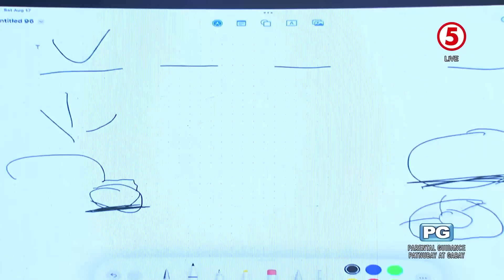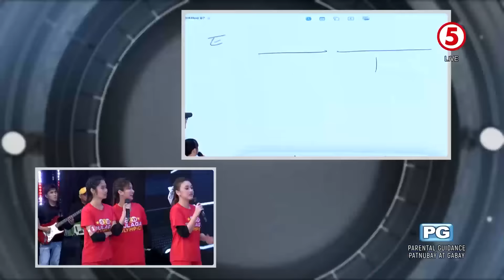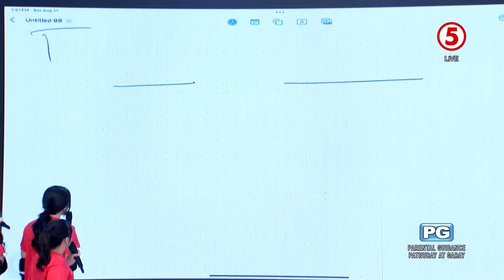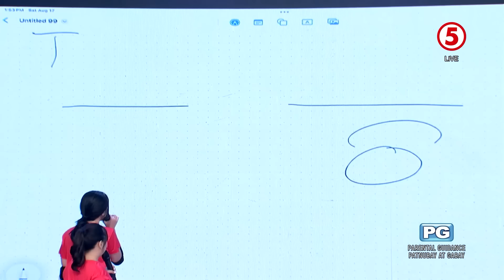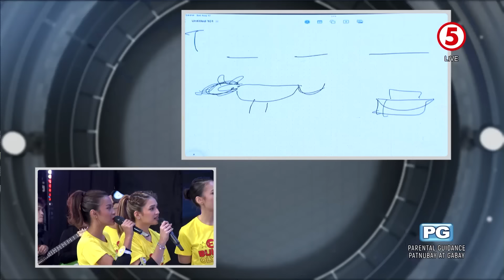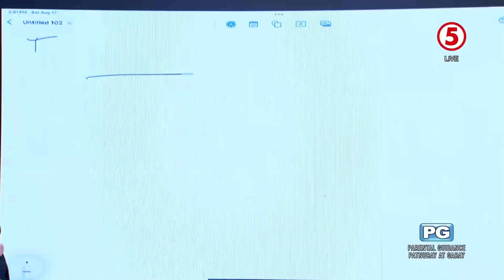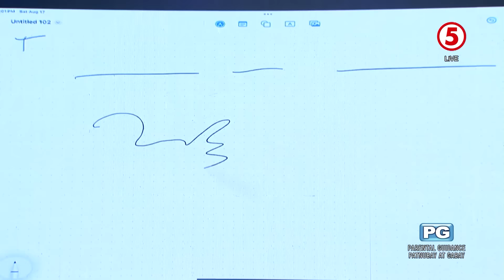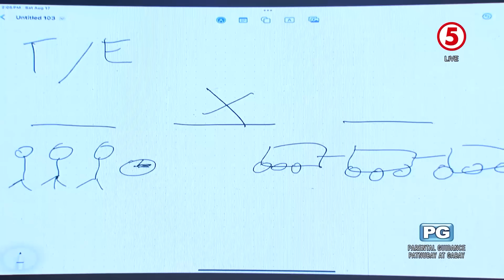EAT BULAGA | Team Yellow VS. Team Red sa ‘Eat Bulaga Olympics’!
Let the ‘Eat Bulaga Olympics’ begin! This time around, maagaw na kaya ng Team Yellow sa Team Red ang pagiging kampeon? Tara na at makisaya sa larong walang kapares kasama ang LegitDaberkads!

WEEKDAYS | 12NN
SATURDAYS | 11:30AM